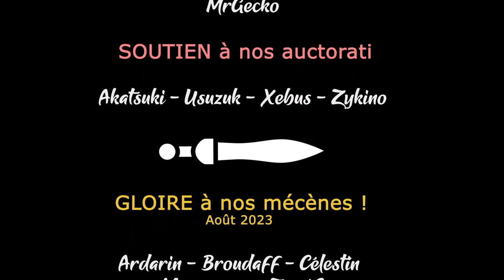#13. GORD - Drame à la Mine [FR]